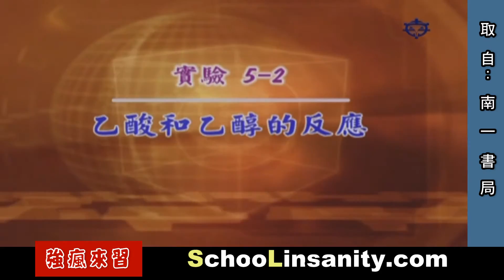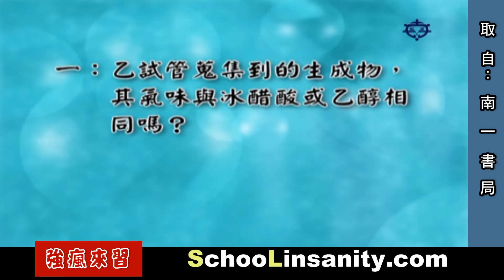強瘋來習-物理化學10-乙酸乙酯製作實驗含問題討論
強瘋來習各種課程安排如下
物理化學
00簡介；01水份；02空氣；
03聲音；04光學；05溫度；
06力學；07變化；08原子；
09化反；10有機；11電(1)；
12電磁；13電解；14電(2)；
15直運；16運動；17能量。

國中生物
01生命；02細胞；03養分；
04循環；05協調；06恆定；
07生殖；08遺傳；09演化；
10分類；11生態。

地球科學
01天文星球；02板塊地貌；
03地質岩石；04天氣氣候；
05天災人禍。

其 他
生命教育、家庭親子、臨終關懷、
如何學習、教師成長、自我認識、

課程正在繼續擴大研發中